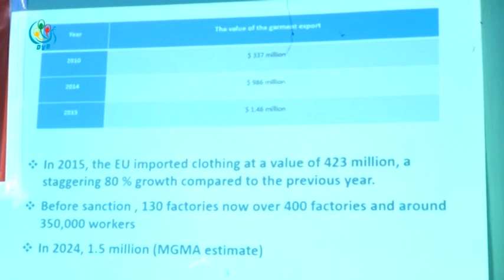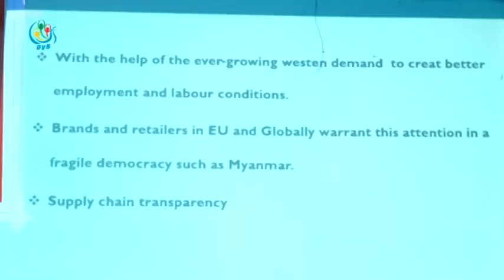DVB - ျမန္မာနို္င္ငံတြင္း အထည္ခ်ဳပ္လုပ္ငန္း လာလုပ္တဲ့ေနရာမွာ အခြင့္အေရး ခ်ဳိးေဖာက္မႈေတြ ရွိေန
ျမန္မာနို္င္ငံတြင္း အထည္ခ်ဳပ္လုပ္ငန္း လာေရာက္လုပ္ကိုင္ေနတဲ့ နိုိင္ငံတကာ အရည္အေသြးမွီတဲ့ ကုမၼဏီေတြကေတာင္ အလုပ္သမား အခြင့္အေရး ခ်ိဳးေဖာက္တာေတြ ရွိေနတယ္လို႔ အလုပ္သမား အခြင့္အေရး လႈပ္ရွားသူေတြက ေျပာပါတယ္။ ခင္နွင္းျဖဴစိုး သတင္းေပးပို႔ထားပါတယ္။